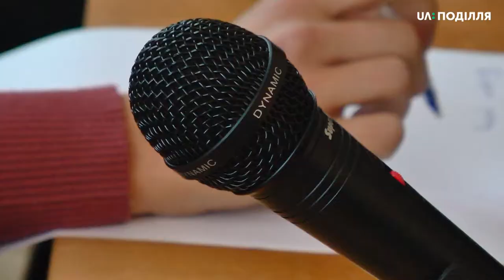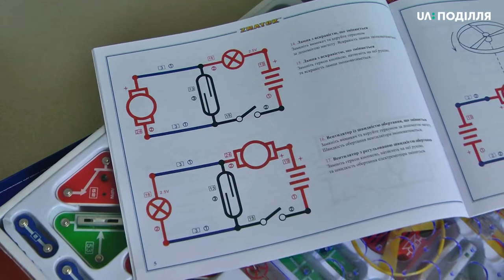Шкільний радіовузол створили в Солобковецькій школі.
Шкільний радіовузол створили в Солобковецькому закладі загальної середньої освіти I-III ступенів Яромолинецького району за кошти громади. Авторка ідеї-старшокласниця Діана ВеремчУк. Зі слів директорки школи Наталії ТкачУк, вона та бібліотекар допомагали Діані ВеремчУк написати проєкт зі створення радіовузла й подати його на конкурс «Юніор-старт», оголошений сільською радою. На конкурс школярі громади подали 18 проєктів-розповідає Солобковецький сільський голова Сергій КОгут.